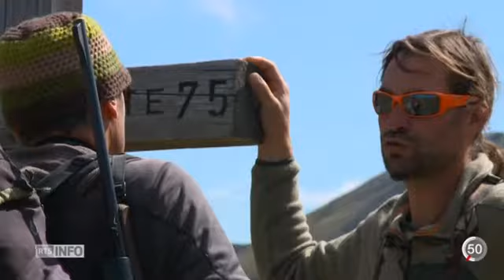Le canton du Valais autorise certains chasseurs à tirer le l